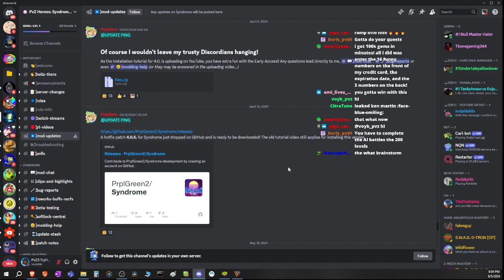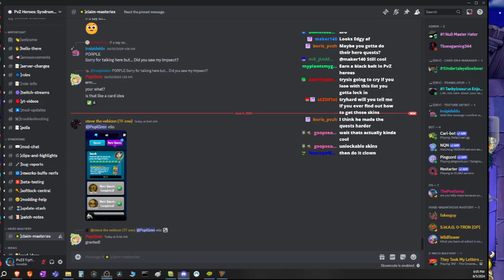PvZTryHard Twitch Vods #255 (6-5-2024)